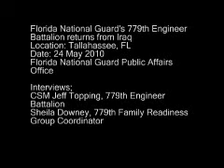Florida Engineers come home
Florida's 779th Engineer Battalion was greeted by family and friends after a year serving in Iraq.